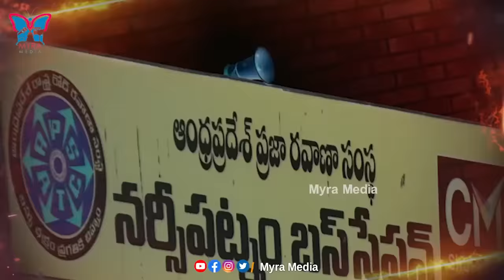అయ్యన్న పాత్రుడు మళ్లీ గెలుస్తాడా..? నర్సీపట్నం ప్రజల అభిప్రాయం ఏంటీ..? Ap Politics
WATCH :: అయ్యన్న పాత్రుడు మళ్లీ గెలుస్తాడా..?  నర్సీపట్నం ప్రజల అభిప్రాయం ఏంటీ..? Ap Politics |  @MyraMedia ​| Chintakayala Ayyanna Patrudu | Narsipatnam Public Talk | YSRCP | TDP

Chintakayala Ayyanna Patrudu is a well-respected politician in Andhra Pradesh and has made significant contributions to the development of the state and the Party growth in the region.